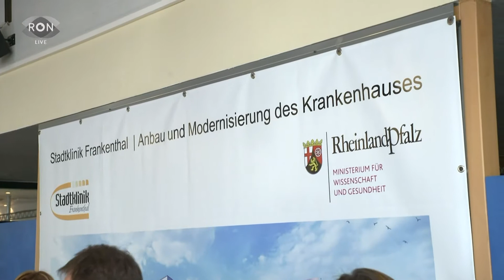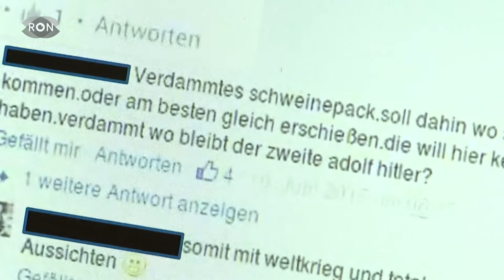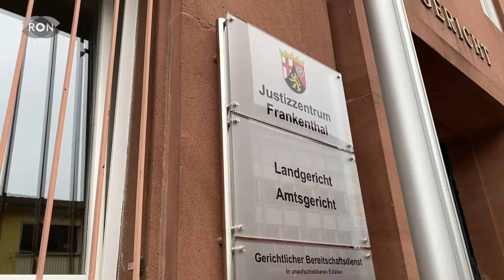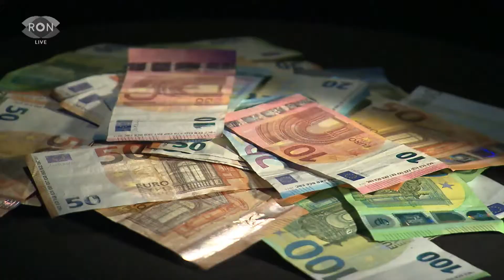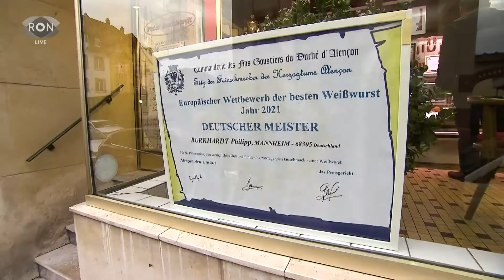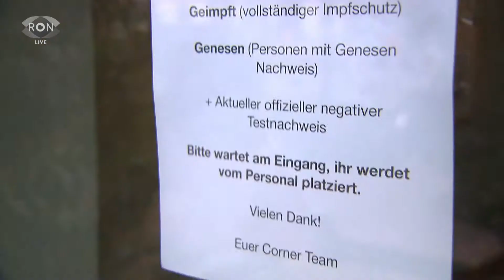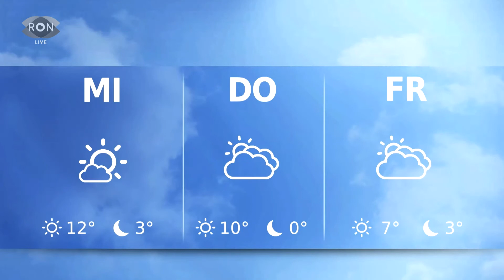RON TV | LIVE-Sendung vom 07.02.2022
Freude in Frankenthal: Eine Förderung von 30 Millionen Euro soll die Modernisierung des Krankenhaus ermöglichen. Außerdem - unglaublich aber wahr - die beste Weißwurst kommt aus Mannheim. Und die Motorradmeisterschaft gegen finanzielle Unterstützung. 20.000 Euro fehlen dem Talend aus Hockenheim noch bis zu seinem Ziel.